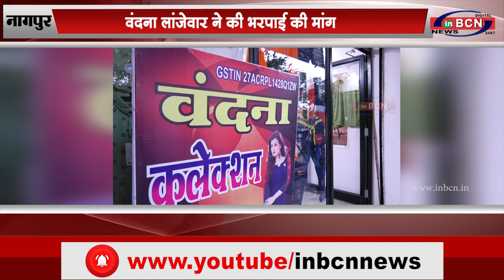वंदना लांजेवार ने की भरपाई की मांग |INBCN NEWS